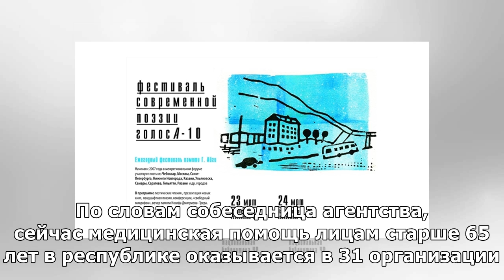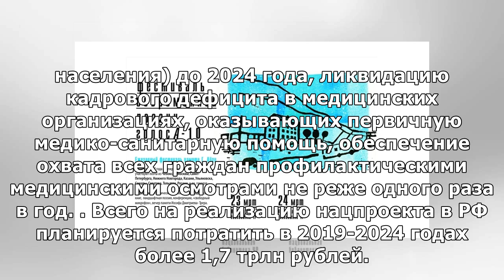Около 450 жителей Чувашии смогут ежегодно проходить лечение в новом гериатрическом центре